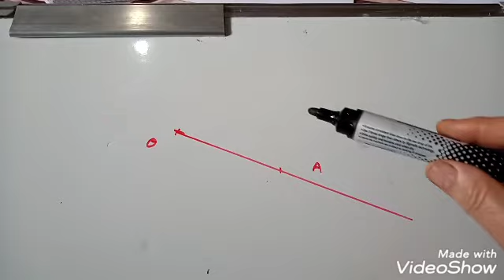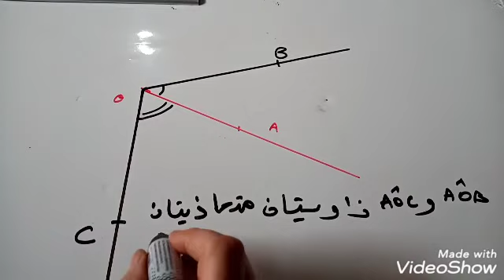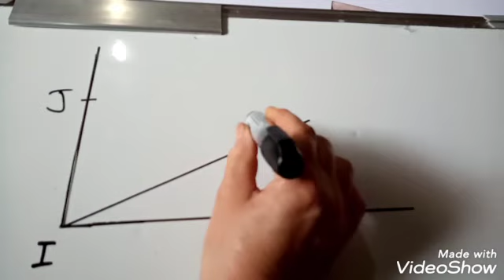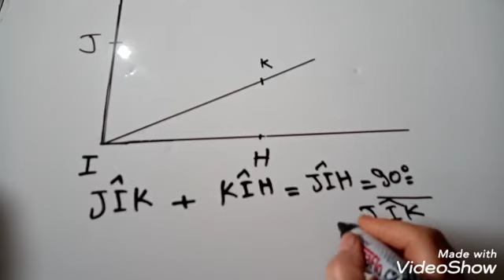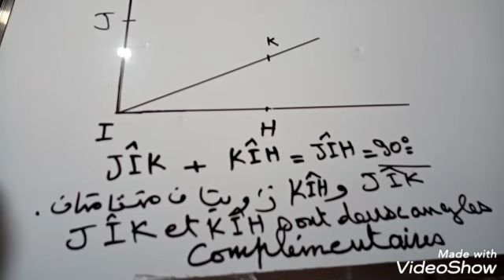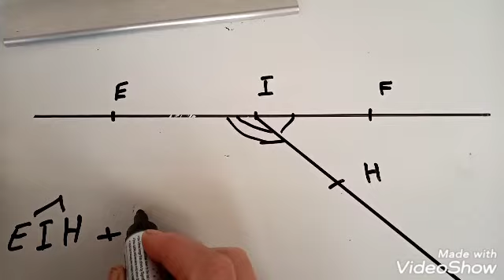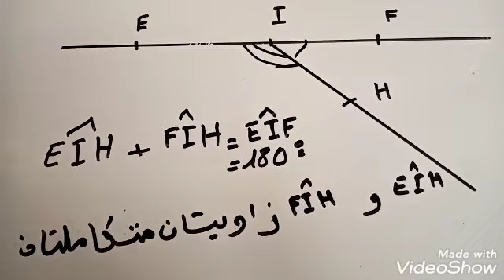Les angles - partie 3 - الزوايا